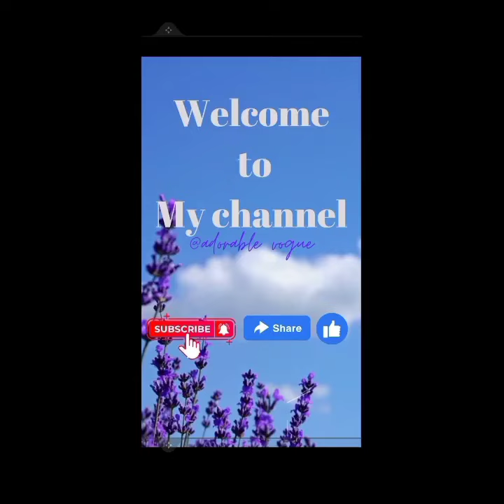Formal/evening dress in styles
I hope you are enjoying the videos we post here.